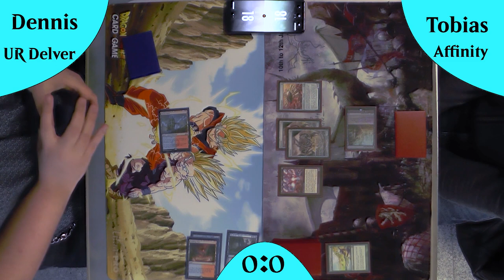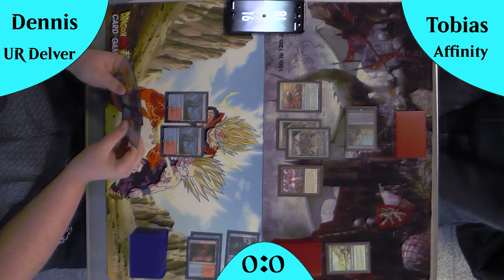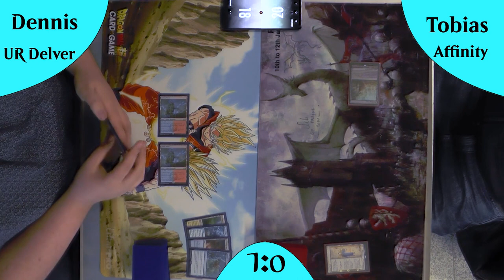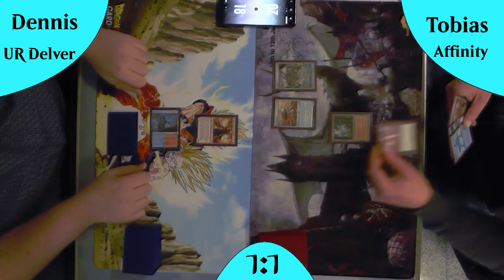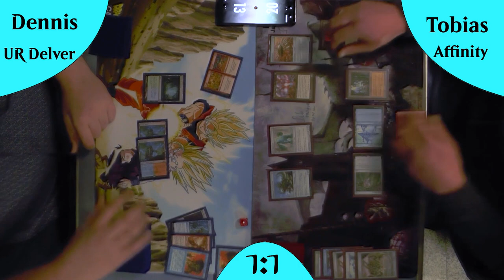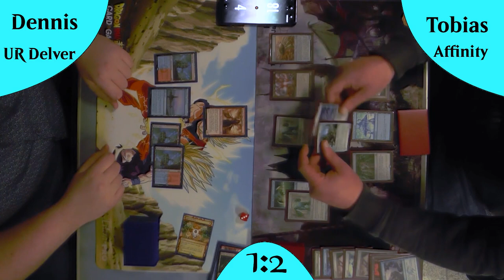UR Delver VS UG Affinity (Gameplay) [Legacy]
Izzet Delver immernoch das Tier 1 Deck gegen ein Home Brew Affinity Deck? Alles klar ab gehts!!!
Ich hab mich schon lange auf dieses Gameplay gefreut !

DeckTechs
UG Affinity: kommt noch

Intro